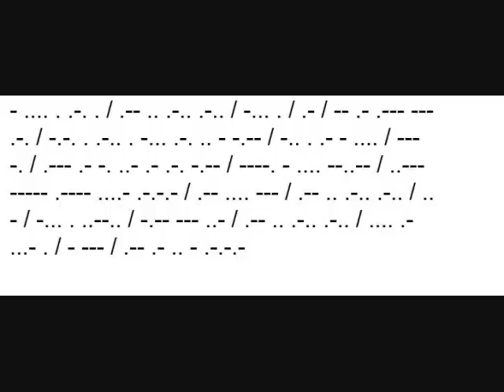Celebrity Death 2014